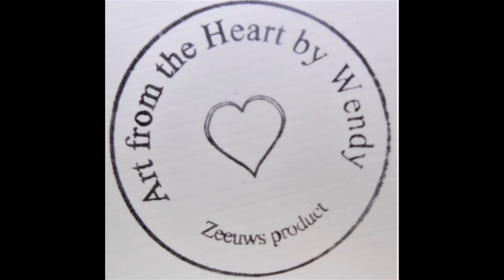Painting a flower wreath on mixed media paper with fluid acrylics and a balloon.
Thank you for stopping by! In this video, I'm creating a flower wreath on mixed media paper. I'll walk you through from start to finish.

My work is inspired by my love for nature and its beautiful colours. You'll see me create it from start to finish.

The  paint that i am using is  Amsterdam by Talens.

No website jet, working on that one.

Hope you enjoyed the video. Thank you very much.